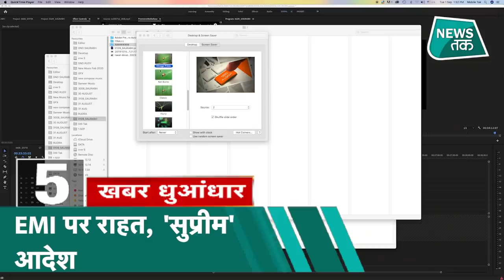India China Tension: भारत को चीन ने दी धमकी, Ajit Doval ने बुलाई उच्च स्तरीय बैठक। News Tak Top 5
पैंगोंग में खदेड़ा तो चीन से आई धमकी- 1962 से भी ज्यादा तबाह होगा भारत. घुसपैठ की कोशिश नाकाम होने के बाद चीन के विदेश मंत्रालय ने कहा कि चीनी सेना ने एलएसी को पार नहीं किया. तो भारत- चीन सीमा पर तनाव को लेकर बड़ी खबर,
राष्ट्रीय सुरक्षा सलाहकार अजित डोभाल ने बुलाई उच्च स्तरीय बैठक...बैठक में सरहद के ताजा हालात की समीक्षा, हर हलचल पर क़ड़ी निगरानी...सूत्रों के मुताबिक रक्षा मंत्री राजनाथ सिंह भी बुला सकते हैं मीटिंग, भारत-चीन सरहद विवाद पर चर्चा...LAC पर
भारत और चीन की तनातनी और बढ़ी...कालाटॉप पर दोनों सेनाओं के टैंक एक दूसरे की फायरिंग जद में आई. चीन ने काला टॉप पर जासूसी के लिए लगाए थे कैमरे, भारत की सेना ने सबको हटाया...
सुशांत केस में आज रिया से पूछताछ नहीं...कल सीबीआई ने करीब 9 घंटे तक दागे थे सवाल,...आज रिया के माता - पिता से पूछताछ, सुशांत से रिश्तों को लेकर हो सकते हैं सवाल...लिव इन रिलेशन और सुशांत के साथ झगड़ों को लेकर भी हो सकते हैं
सवाल, क्या रिश्ते से निकलना चाहता था सुशांत...क्या कभी रिया ने सुशांत की मानसिक हालत को लेकर कोई बात की, क्या माता- पिता की भी सुशांत से होती थी बात..पैसों के लेन - देन पर भी हो सकती है पूछताछ, ड्रग्स लेने की खबरों पर भी सवाल
मुमकिन.
डॉ.कफील पर NSA लगाना गैरकानूनी, तुरंत रिहा करें, इलाहाबाद HC का आदेश...गोरखपुर के डॉक्टर कफील खान के ऊपर से एनएसए हटाने का आदेश दिया गया है.. इलाहाबाद हाई कोर्ट ने एनएसए हटाने का आदेश जारी करते हुए डॉक्टर कफील खान को
तुरंत रिहा करने का निर्देश दिया है. बता दें कि डॉ. कफील पर एनएसए लगाने को चुनौती दी गई थी. डॉ कफील की मां नुजहत परवीन की ओर से बंदी प्रत्यक्षीकरण याचिका दाखिल की गई थी.दरअसल, डॉ कफील पर नागरिकता संशोधन कानून (सीएए)
और एनआरसी को लेकर भड़काऊ भाषण देने के मामले में एनएसए के तहत कार्रवाई की गई थी. डीएम अलीगढ़ ने नफरत फैलाने के आरोप में डॉ. कफील पर एनएसए लगाया था. पिछले कई महीनों से कफील खान मथुरा जेल में बंद हैं.
Still
मध्य प्रदेश के श्योपुर में पार्वती नदी में आए उफान से सैलाब का संकट, कोटा को जोड़ने वाली स़ड़क बंद...भारी बारिश से उफान पर है नर्मदा , भरुच में ड्रोन कैमरे में कैद हुई तबाही की तस्वीरें...भरुच में खतरे के निशान से 24 फीट उपर बह रही है नर्मदा,
शहर की सड़कों पर चल रही है नाव...उफान पर दक्षिण गुजरात के दो डैम ...काकरापार के ऊपर से बह रहा है पानी...गुजरात के जूनागढ़ में भारी तबाही, सैलाब में फंसे सैकड़ों लोग, NDRF ने अब तक 70 लोगों को किया रेस्क्यू...
लोन पर मोरेटोरियम दो साल तक आगे बढ़ाने का प्रस्ताव, सरकार ने दिया हलफनामा. सरकार की तरफ से पेश सॉलिसिटर जनरल ने कहा, 'हम ऐसे सेक्टर की पहचान कर रहे हैं जिनको राहत दी जा सकती है, यह देखते हुए कि उनको कितना नुकसान
हुआ है.' इस पर सुप्रीम कोर्ट ने कहा कि इस मामले में अब और देर नहीं की जा सकती. लोन मोरेटोरियम यानी कर्ज की किश्तें चुकाने के लिए मिली मोहलत के दौरान ब्याज माफी के अनुरोध वाली एक याचिका पर सुप्रीम कोर्ट में सुनवाई के दौरान कोर्ट ने
कहा कि अर्थव्यवस्था में समस्या सरकार के लॉकडाउन की वजह से आई है. सुप्रीम कोर्ट ने सरकारी पक्ष से कहा, 'आपने कहा है कि रिजर्व बैंक ने इस बारे में निर्णय लिया है. हमने इस बारे में रिजर्व बैंक का जवाब देखा है. केंद्र सरकार आरबीआई के पीछे
छुप रही है.'  क्लिक कर देखें लेटेस्ट TAK फोटो गैलरी